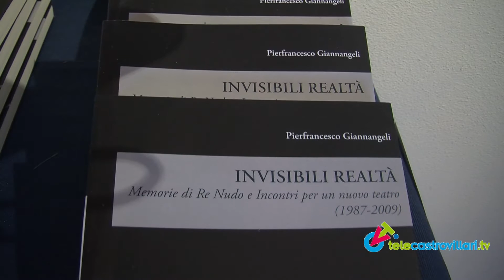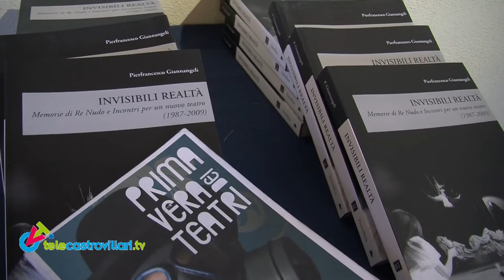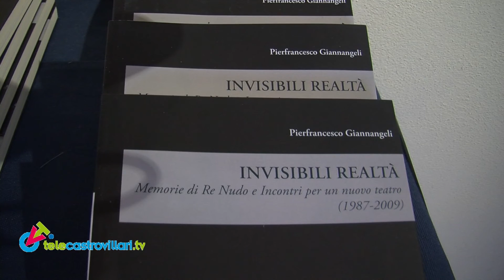Primavera dei Teatri, La voce degli scrittori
Invisibili realtà, di Piergiorgio Cinì e Pierfrancesco Giannangeli presentato durante la dodicesima edizione del festival di Scena Verticale, con Saverio La Ruina e Dario De Luca. Una storia che riguarda molto da vicino la compagnia di Castrovillari.